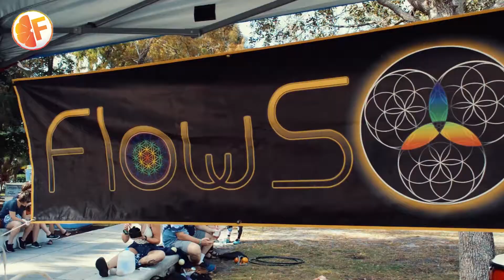VIZUALIZE- Florida Flow Fest 2020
Enjoy this beautiful recap from Florida Flow Fest 2020, our beautiful 10th year event in Ft Lauderdale, Florida, January 19-20, 2020.  Big ups to Sami with SonicaPro for filming and creating this visual treat!